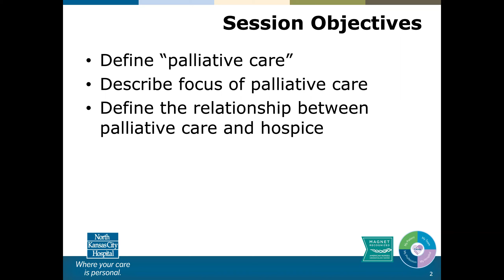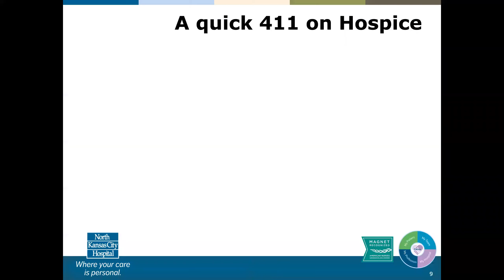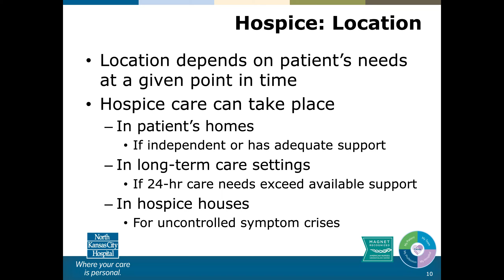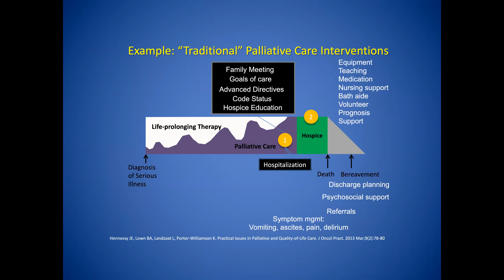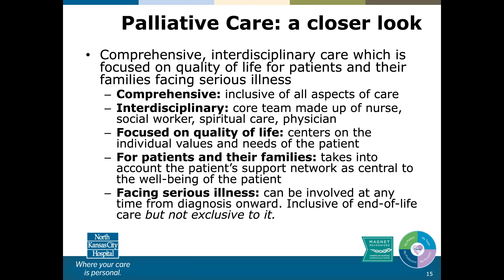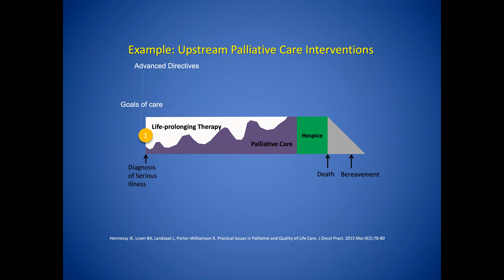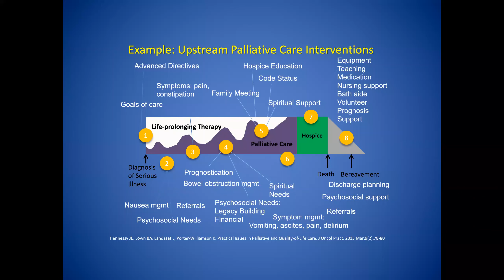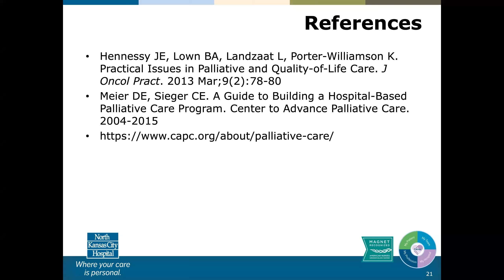What is Palliative Care?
Presenter, Dr. Alex Gamble, discusses palliative care and how it can improve quality of life for you or a loved one facing any stage of serious illness. Find out how to get the best support at any stage of a serious illness.